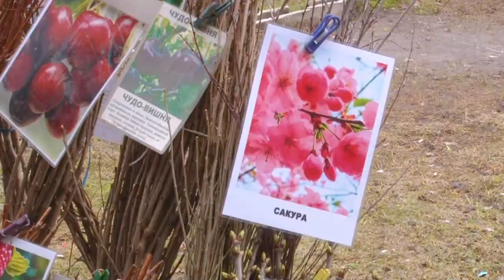Ваша дача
Выставочный зал «ЭКСПО-Одинцово» приглашает на ярмарку «Ваша дача».